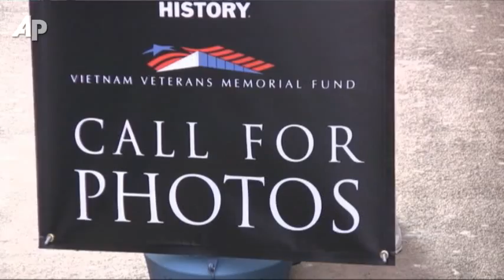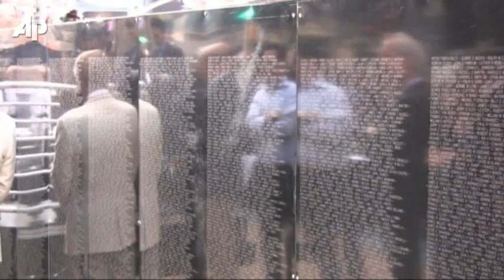Vietnam Wall: Matching Names With Photos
The Vietnam Veterans Memorial Fund has put up a scale model of the Vietnam Memorial Wall in New York's Times Square. It's meant to drum up interest in a project that aims to match each of the 58-thousand names on the wall with a photograph. (Oct. 11)